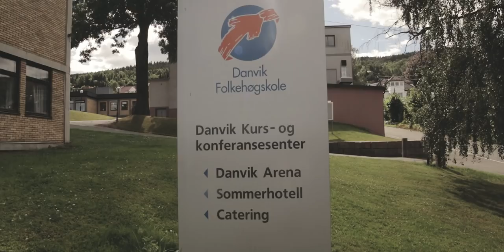En skole for livet | Danvik Folkehøgskole 16-17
Danvik har vært det beste året i mitt liv, og det samme gjaldt mine medelever.  Mot slutten av året, satt jeg de foran kamera og ba de prate fritt om året de har hatt. Dette ble emosjonelt for mange. Dette er en oppfølger til del 1.